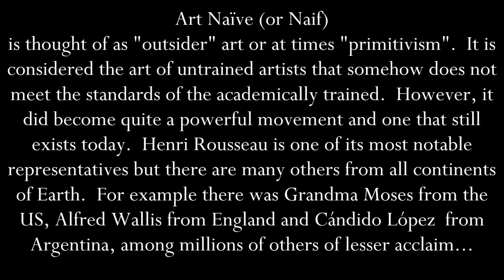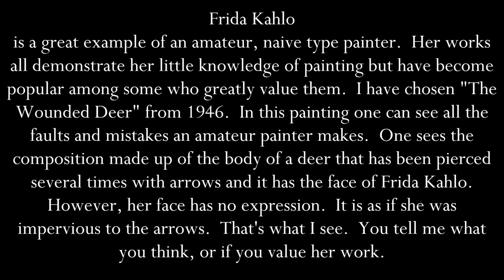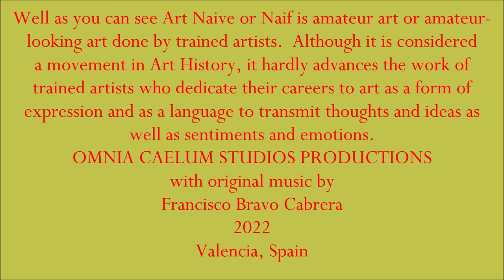Art History: Art Naive or Naif (2022)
Here is another...very popular...type of art developed mostly in the 20th Century as a "vanguard".  It is art either made by amateurs or made to look like that by professionally trained artists.
I invite you to follow my artwork on Instagram:
Nota Bene:
Made in Valencia, Spain
2022